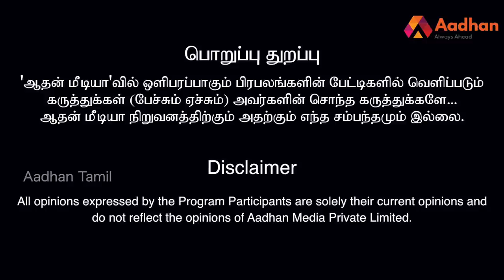பாரத மாதா சிலை திறப்பை ஆதரிக்கவில்லை | கே. பாலகிருஷ்ணன், CPM | கொடி பறக்குது EP 974 | Aadhan Tamil